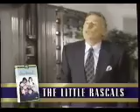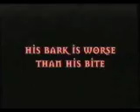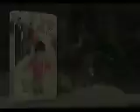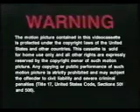Opening to The Nutcracker Prince 1999 VHS